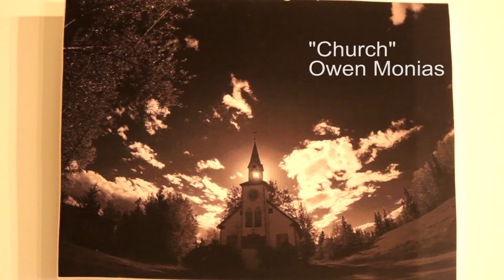Frontier School Division Art show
Frontier School Division Art Exhibition 2016. Graffiti Gallery, Winnipeg, Canada.